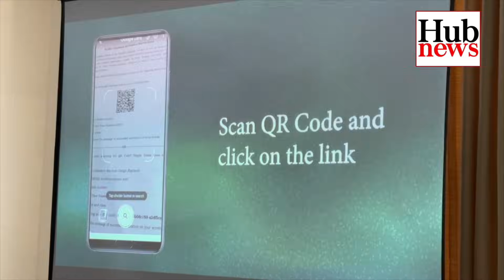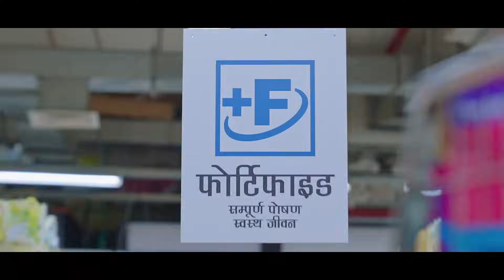Hub News | Meghalaya o QR Code donggipa Textbook rangko a•bachengata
Meghalaya a•doko class 9 aro class 10-ni Science aro Mathematics subject-rangna QR Code donggipa Textbook-rangko Bristibar salo, a•dokni Education Minister Rakkam A Sangma, Shillong songjinmani State Convention Centre-o a•bachengate on•angaha aro ian India a•songni salgro salaram jolo skanggipa changna iandakgipa textbook-rangko a•bachenganiba ong•aha.